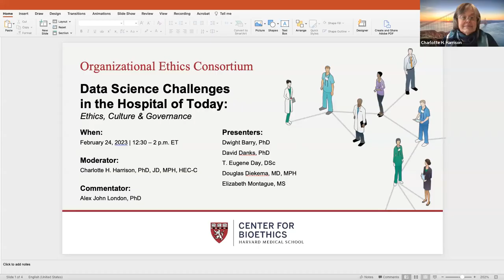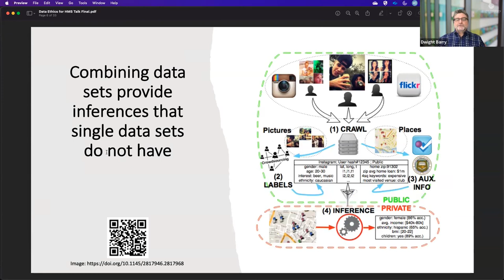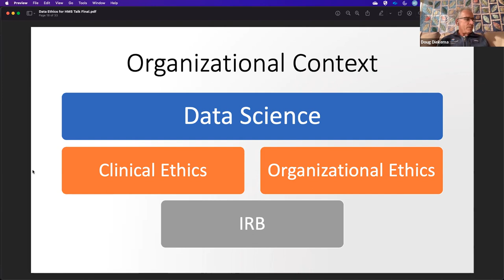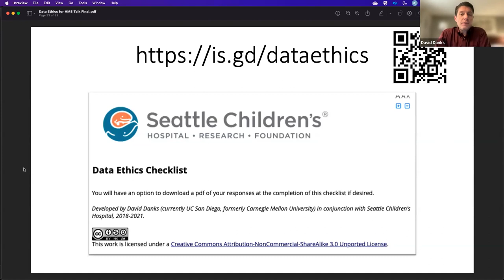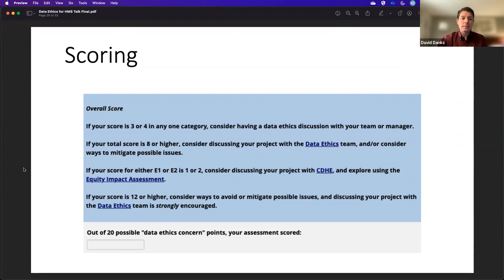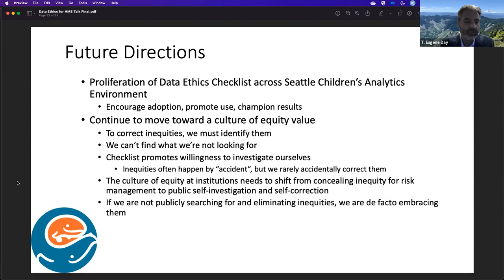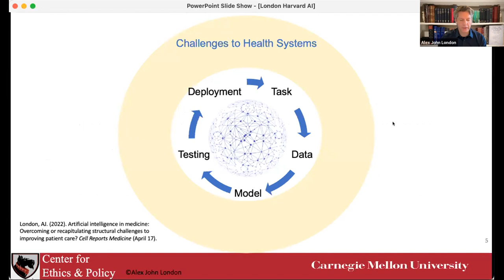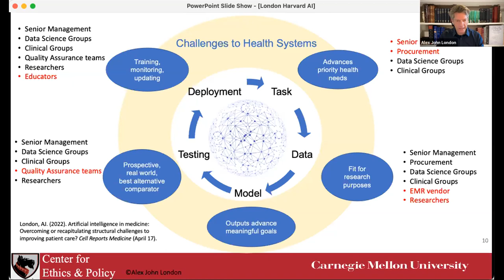Data Science Challenges in the Hospital of Today: Ethics, Culture & Governance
Hospital systems are increasingly using data science, including artificial intelligence, to address complex problems in health care delivery and operations. Projects can range from performing quality improvement or research activities to assessing external AI and other potentially useful tools. Yet the attendant ethical issues -- including concerns about algorithmic bias, transparency, privacy and equity -- have challenged traditional models of research oversight and ethics engagement in the patient care setting.

What is distinctive about data ethics in the hospital context, and what are some practical steps that hospital systems can take to integrate ethics into their data science enterprise? At this consortium, we will be joined by a team from Seattle Children’s Hospital and its related 4-state network of specialty clinics that has confronted these issues and developed a model for data ethics. Speakers will share the evolution of the model, which arose from interest within the hospital’s data science community. Questions include:

What are some current ethical challenges arising in the use of data science at the hospital or health-system level?
What values should be of foremost concern in designing and evaluating data science projects and products in a hospital environment?
To what extent can ethical oversight of data science make use of traditional models in health care, such as Institutional Review Boards?
How can an organization build a culture of ethical awareness and accountability among data scientists and the clinicians and others who seek their services?

Presenters:
(1) Dwight Barry, PhD
Principal Data Scientist
Seattle Children’s Hospital
(2) Douglas Diekema, MD, MPH
Professor of Pediatrics, University of Washington
Director of Education, Treuman Katz Center for Pediatric Bioethics, Seattle Childrens Research Institute
(3) David Danks, PhD
Professor of Data Science & Philosophy, UC San Diego
(4) T. Eugene Day, DSc
Data Science Manager, Seattle Children’s Hospital
(5) Elizabeth Montague, MS
Manager, Surgical Services Analytics, Seattle Children’s Hospital

Moderator:
Charlotte H. Harrison, PhD, JD, MPH, HEC-C
Co-Chair, Organizational Ethics Consortium
Center for Bioethics, Harvard Medical School
Immediate Past Hospital Ethicist and Director, Office of Ethics

Commentator:
Alex John London, PhD
Clara L. West Professor of Ethics and Philosophy
Director, Center for Ethics and Policy